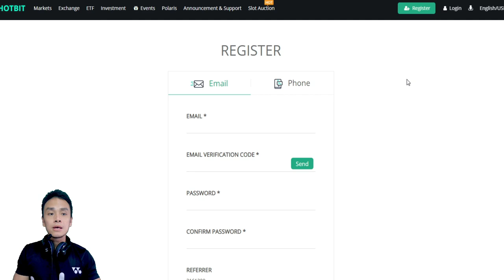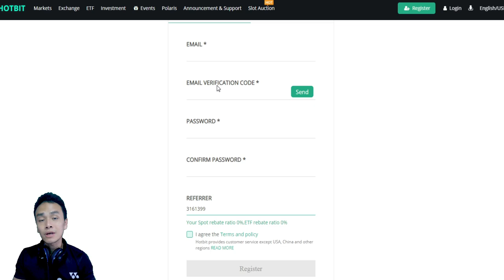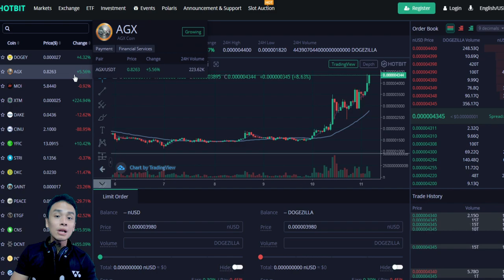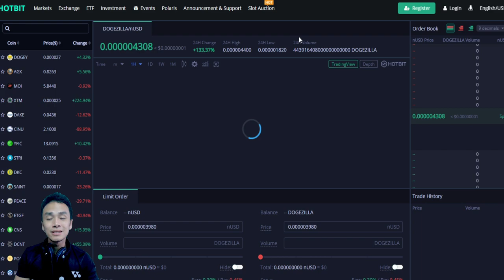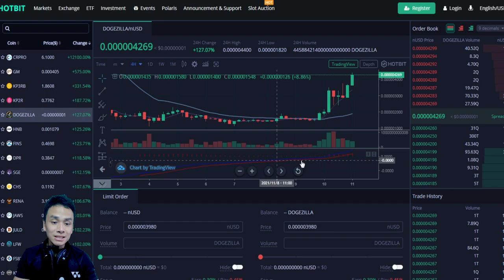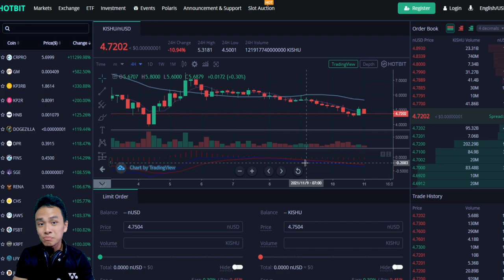PEMULA BISA CUAN CRYPTO 100 PERSEN DALAM 1 HARI DI HOTBIT 🔥🔥🔥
Klik link dibawah biar lebih paham cara pakai MACD-nya ya cuk, cuan Crypto gak sesulit itu.

Timestamps:
00:00 Intro
01:39 Trading di Hotbit
03:06 Top Up di Hotbit
04:28 Analisa Token di Hotbit

Aturan maen:
1. Resiko ditanggung penumpang
3. Cuma pake analisa teknikal
4. Udah itu aja

Kalo mau trading crypto pake perusahaan yang terpercaya, tinggal pilih, daftar dan klik disini cuk: